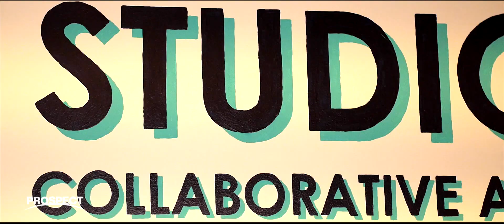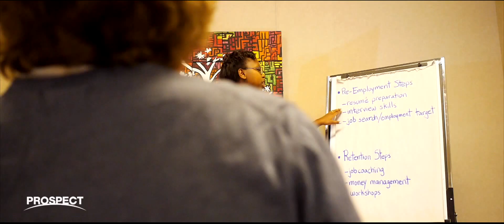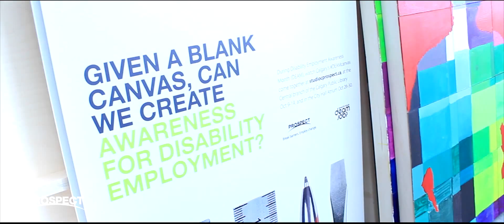Prospect Human Services - Break Barriers. Employ Change.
We help people find fulfilling jobs. We also offer fulfilling jobs.

Prospect hires talented, creative people. Joining our team means you get to make a difference in people's lives. Our people are innovative, collaborative, professional, enthusiastic, and driven. If you are too, we'd love to see your resume for one of the positions posted. If you don't see a position that fits your skill set, send us your resume anyway. We're always looking for people who have the qualities mentioned above, and something might come up.